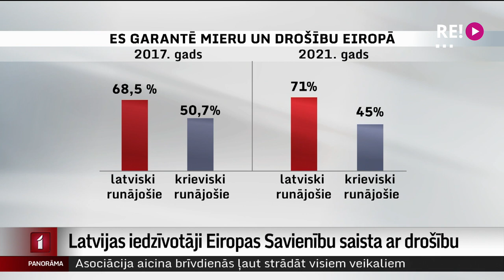Latvijas iedzīvotāji Eiropas Savienību saista ar drošību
Miers, drošība un attīstība ir galvenie elementi, ar kuriem Latvijas sabiedrība patlaban saista Eiropas Savienību. Tas secināts plašā pētījumā, kas veikts, aptaujājot iedzīvotājus visā Latvijā un īpaši reģionos. Ar rezultātiem īpašā konferencē iepazīstināja Ārlietu ministrijā, kur ar savu redzējumu dalījās gan eksperti, gan citi sabiedrības pārstāvji.
Un vairāk stāsta Ina Strazdiņa